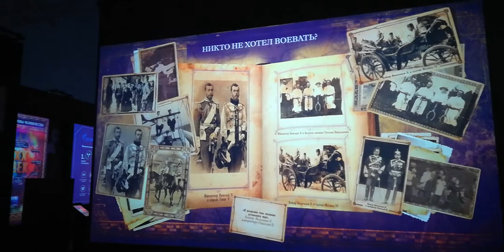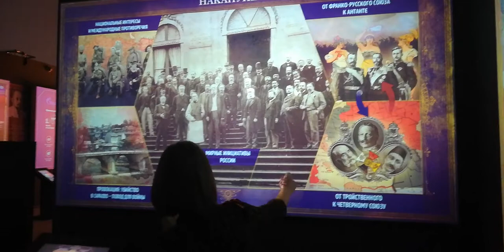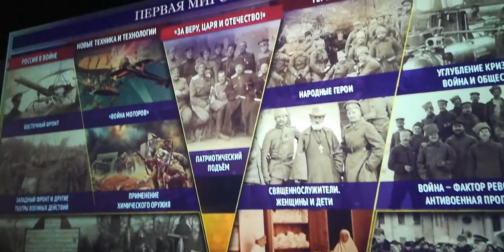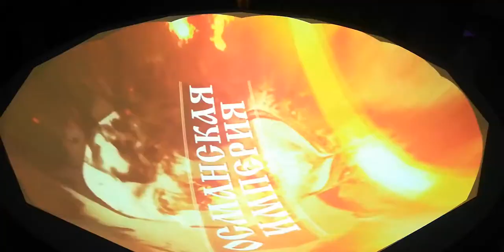В Пятигорске Прошёл Патриотический Слёт Кавказ помни 9.10.2020 честь (2)